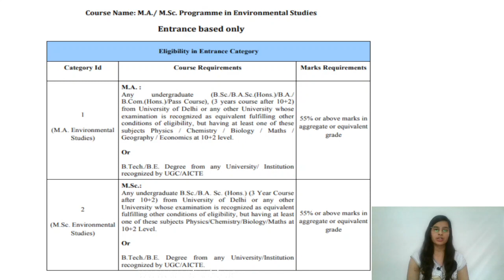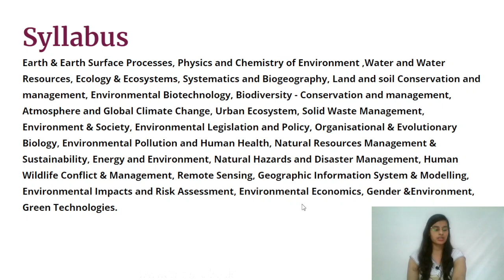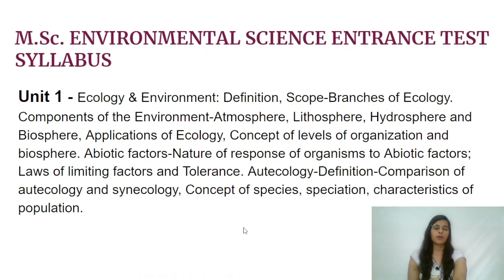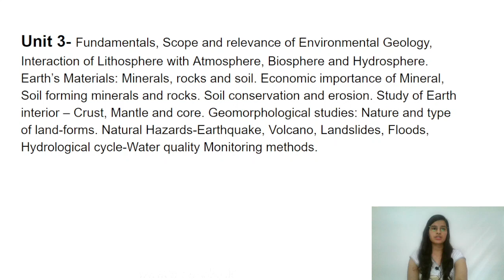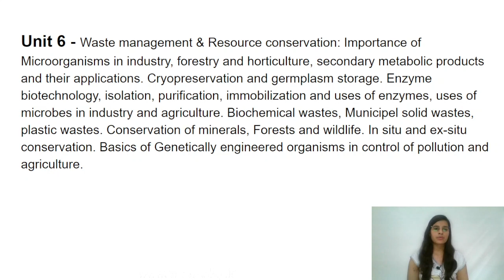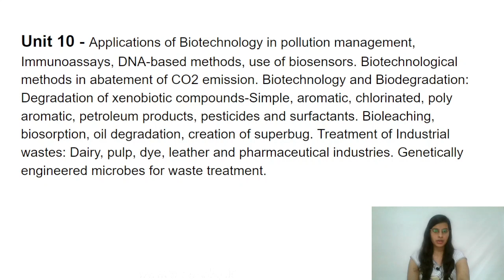Delhi University Entrance Test for MA/MSc. Environmental Studies | Details | Vishakha Tripathi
This video explained the Delhi University Entrance Test (DUET) for MA/MSc. ENVIRONMENTAL SCIENCE. In which, you will get all the information that, how to prepare for the entrance and you will get the defined syllabus for the preparation.

With this help, you will be able to know the exact syllabus, eligibility criteria for entrance, and many more.

This course is designed for U.G. students, who are willing to take admission to Delhi University in MA/MSc. Course.

DUET | Delhi University| Entrance Exam| MA/MSc. Environmental Studies | Vishakha Tripathi | Prepbuddy | Environment | DUET 21 | DU | Course Details | Delhi

Prepbuddy is a free youtube channel to help you in your exam preparation. This channel will guide you throughout your journey of learning and help you to find your way.